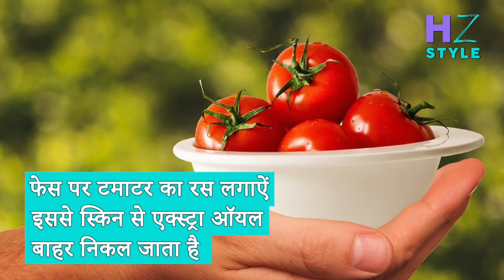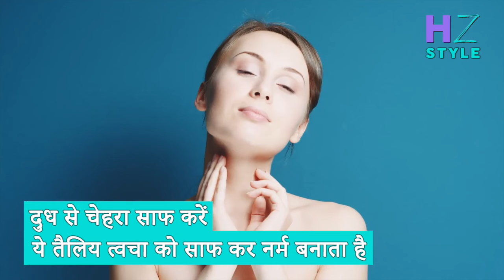Oily skin से हैं परेशान तो ट्राई करें ये टिप्स